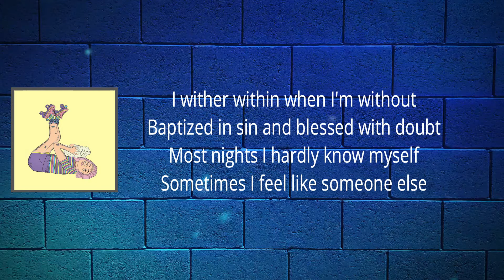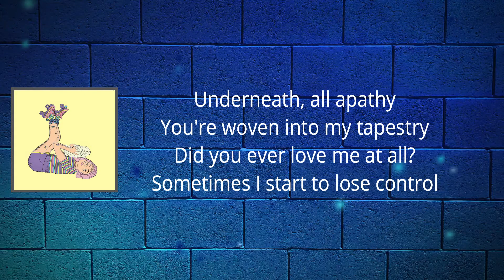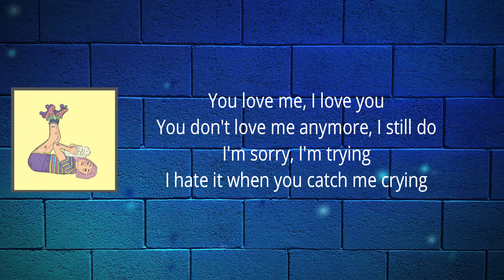Beach Bunny - Rearview (Lyrics)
Rearview  Lyrics:

I wither within
When I'm without
Baptized in sin
And blessed with doubt
Most nights I hardly know myself
Sometimes I feel like someone else

Was I ever good enough for you
There's always someone
I'm tryna live up to
I can never get to you
You always seem closer in the rearview

Underneath, all apathy
You're woven into my tapestry
Did you ever love me at all?
Sometimes I start to lose control

You don't love me anymore
I still do
I'm sorry
I'm trying
I hate it when you catch me crying
I still do
I'm sorry
I'm trying